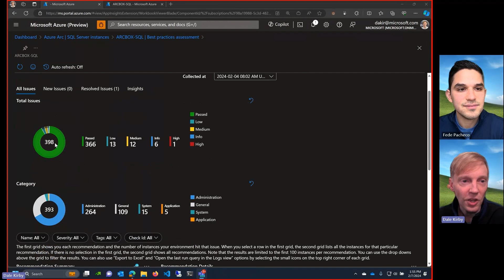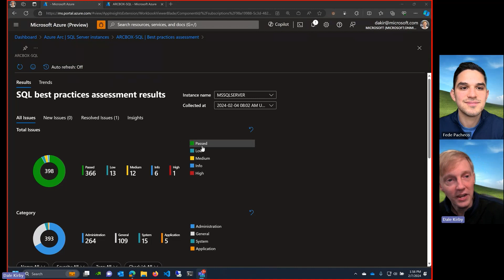DEMO: Run a Best Practices Assessment on your SQL Server (on-prem)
Is your SQL Server following best practices? Dale Kirby, Principal Partner Solutions Architect, demonstrates how to run a Best Practices Assessment on your on-prem SQL Server using Azure Arc. For more information or guidance, check out our manual or leave your questions in the comments below.